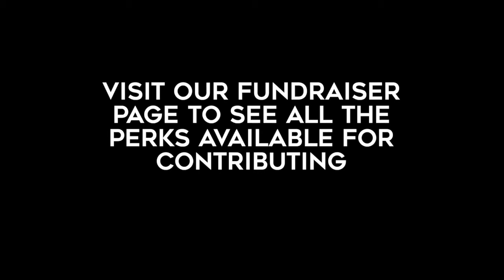Why Support? With Jacinda Bullie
Help Us Fuel Our Visions Today